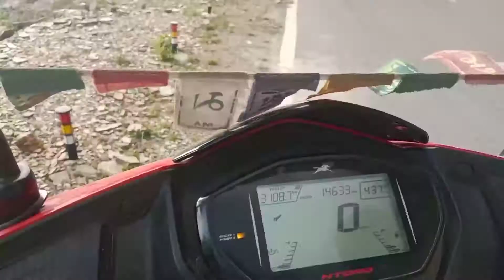Kanalichhina Sy Pithoragarh || Vlog-48|| rahulannavlogs beautyofnature dailyvlogs. 25march.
Kanalichhina Sy Pithoragarh || Vlog-48|| rahulannavlogs beautyofnature dailyvlogs.

2
Aur hamen support Karen jisse ki hamen all video banane mein mujhe aye.
Video pasand aaye to like Karen
Or sab video ko jyada se jyada share Karen.
kanalichhina. Kl